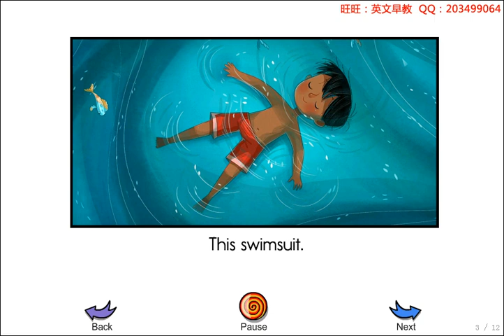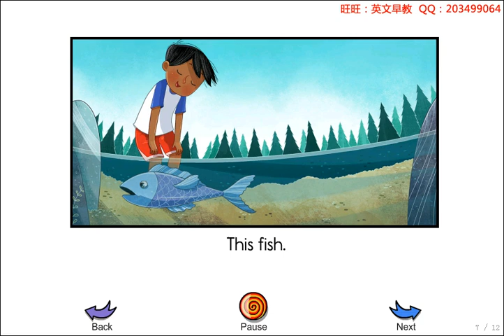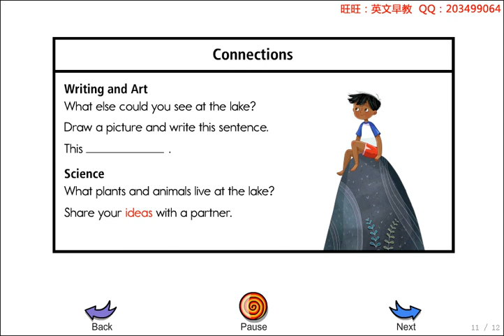At the lake | Story reading | English for kids | ESL materials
An example from the large collection of voiced books for children.  The Books are divided into topics and levels (from simple to complex).  It helps to train the correct pronunciation of words, fill up vocabulary and develop the ability to build sentences, collecting words into a syntactic unit according to the presented pattern (further levels).  The books include a key question and tasks at the end.